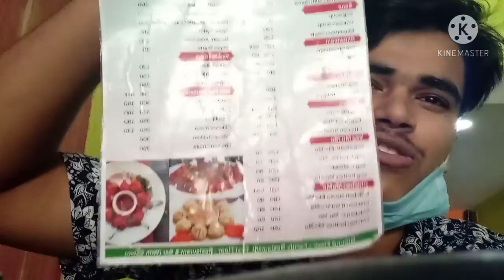Back to home 🏘️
*My info*
👉Santosh Rijal
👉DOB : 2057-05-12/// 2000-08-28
👉Baijanath6,parbatipur,Nepal
👉Study BScAg

*this video was made on*